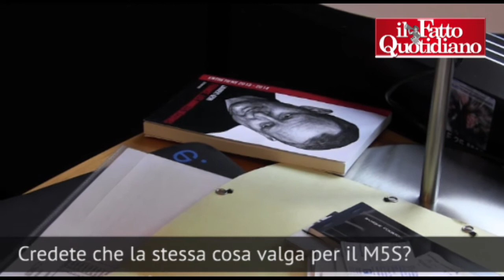Ue, Front National vs deputato polacco che ha salvato gruppo M5S: "Misogino"